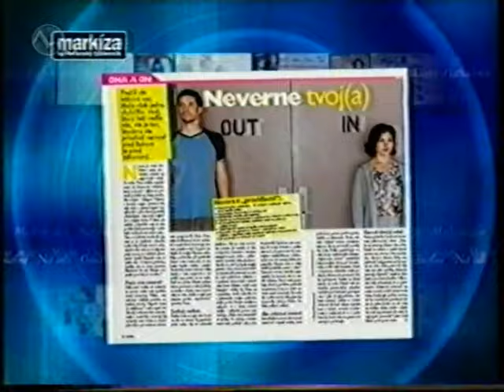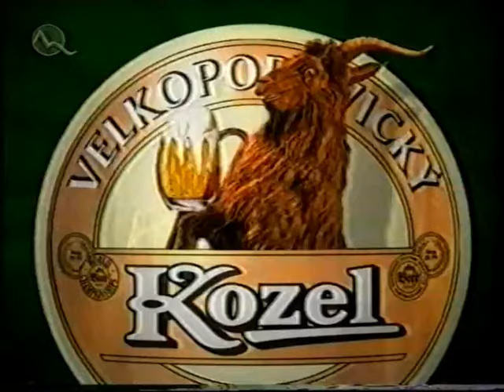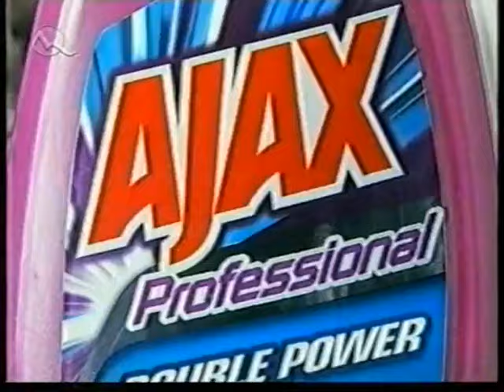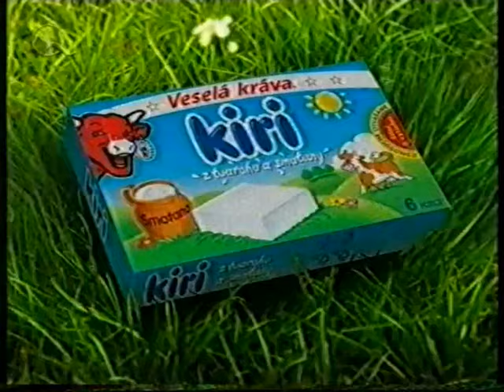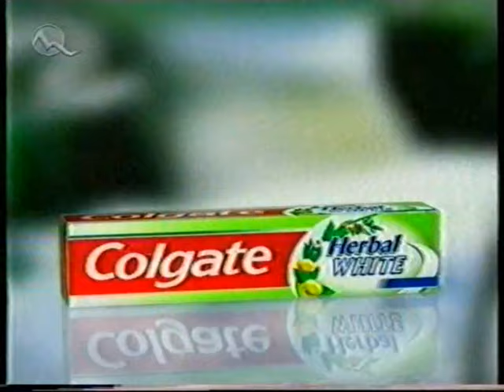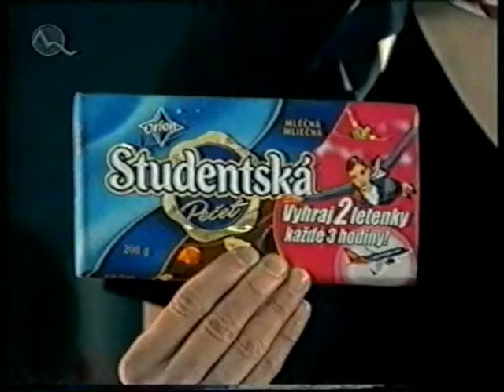Reklamy Markíza 2006 - Filmová ponuka + Mojsejovci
Reklamy Markíza 2006

Slovak commercials Markíza 2006